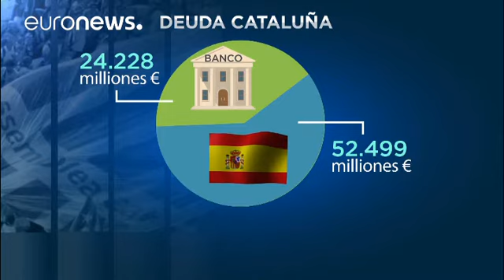Μεγάλες τράπεζες και εταιρίες «εγκαταλείπουν» την Καταλονία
Την απόφασή της να μεταφέρει την έδρα της από την Καταλονία στο Αλικάντε ανακοίνωσε η τράπεζα Sabadell.  Το διοικητικό συμβούλιο της τράπεζας συνεδρίασε εκτάκτως για να επικυρώσει την αλλαγή έδρας, ενώ ενημερώθηκε και το Χρηματιστήριο της Μαδρίτης.

Σε ανάλογη κίνηση προχώρησε και ο ενεργειακός κολοσσός, Gas Natural.

Το άγνωστο μέλλον της Καταλονίας ωθεί μεγάλες τράπεζες και εταιρίες να την εγκαταλείψουν. Η CaixaBank, η μεγαλύτερη τράπεζα της Καταλονίας και τρίτη μεγαλύτερη στην Ισπανία, εξετά…